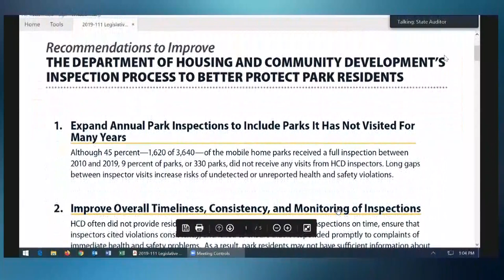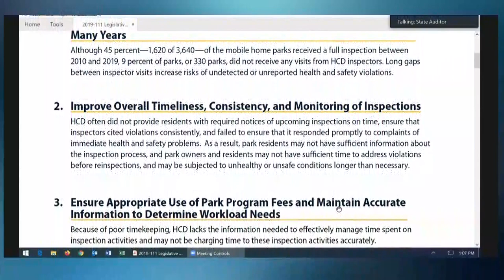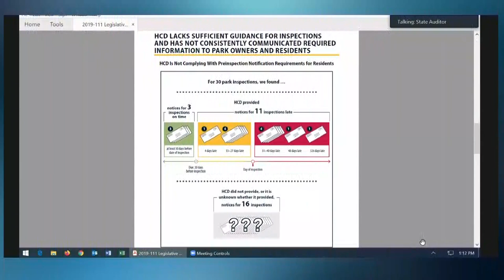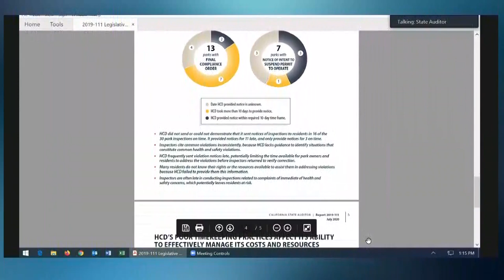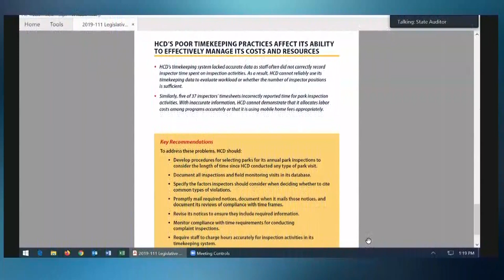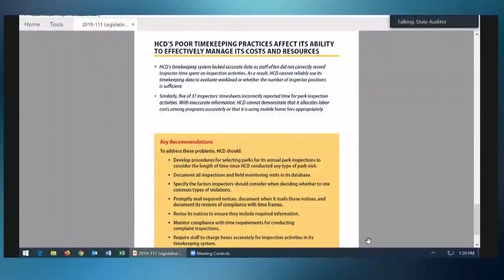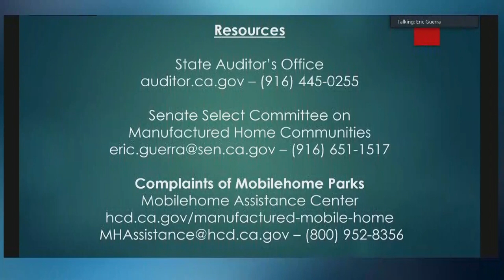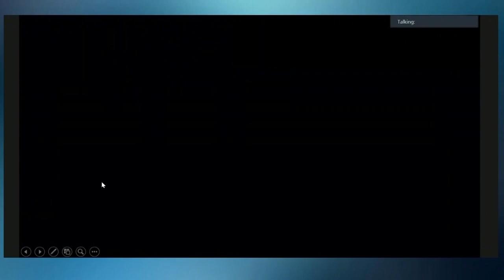Sen. Leyva Town Hall: State Audit on the Mobile Home Inspection Program